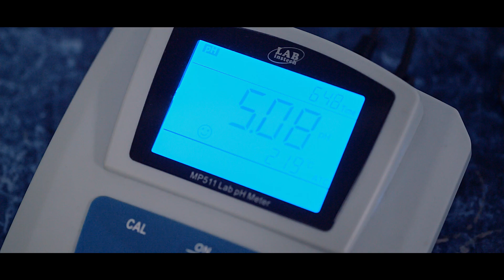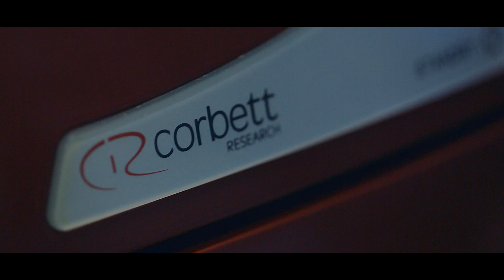ТДМУ наукова діяльність 2018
Підготовка спеціалістів у ТДМУ - це не тільки оволодіння теоретичними знаннями і практичними навичками, але й участь у проведенні наукових досліджень. Університет має потужний науковий кадровий потенціал: більше 100 докторів та 460 кандидатів наук, і потужну матеріально-технічну базу: функціонують віварій і 5 атестованих науково-дослідних лабораторій, оснащених найсучаснішою апаратурою.
Активну участь у науковій роботі беруть аспіранти та студенти, координують її рада молодих вчених та наукове товариство студентів.
Наукові досягнення університету підтверджуються провідними місцями у міжнародних рейтингах.
Перше місце в Україні серед вищих медичних навчальних закладів у рейтингу Webometrics ranking of world’s universities. Та перше місце у рейтингу 4 international colleges and universities.
Тернопільський державний медичний університет запрошує вас поринути у захоплюючий світ науки.